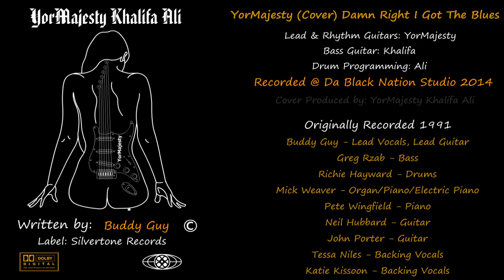Damn Right, I've Got The Blues (YorMajesty's Tribute To Buddy Guy)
YorMajesty Covers "You Damn Right I've Got The Blues"

Released 1991
Genre Blues
Length 4:29
Label Silvertone Records
Producer John Porter

Damn Right, I've Got the Blues from the studio album by Blues guitarist Buddy Guy. The album has been described by Allmusic and Rolling Stone as a commercial comeback album for Guy after limited recording for the previous 10 years. In 2005 the album was reissued as Damn Right, I've Got The Blues Expanded Edition, featuring two bonus tracks.